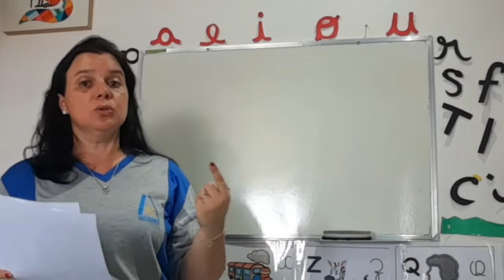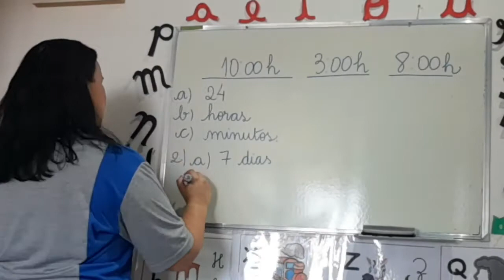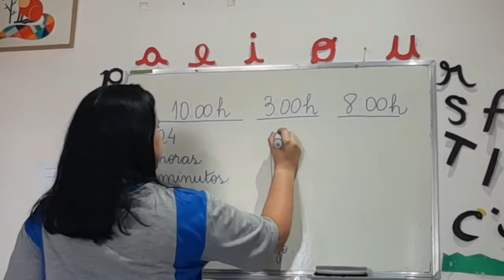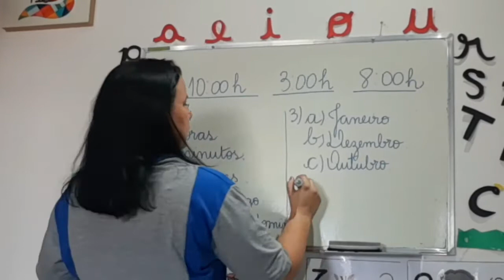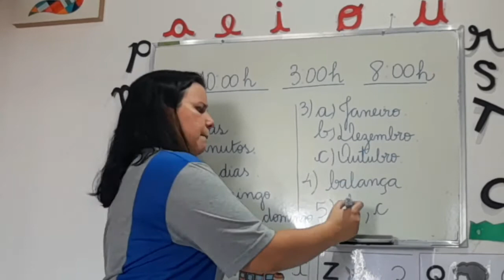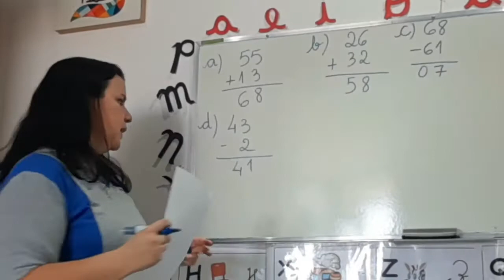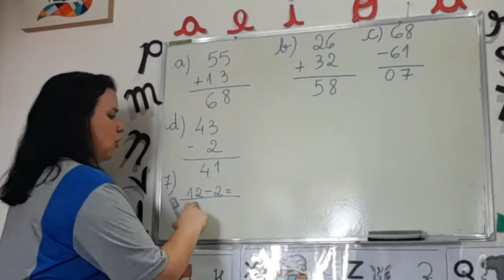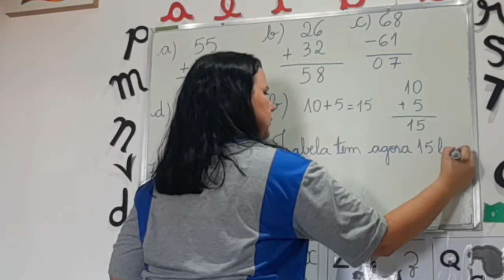Aula de Matemática- Turma 102.